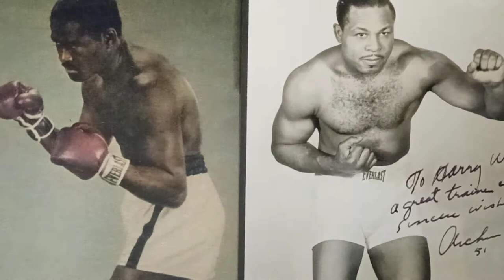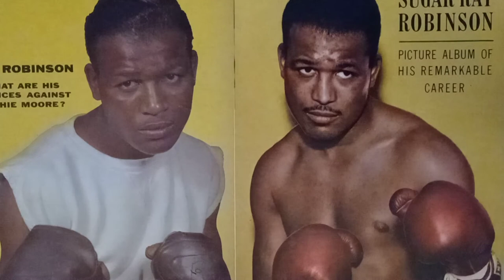Ike Williams vs Beau Jack pt2 Rocky Graziano vs Tony Zale 2 Archie Moore vs Joe Walcott. #839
Scrapbook Boxings Museum Of The Forgotten Fisticuffs Series Presents 100 years of World Championship Fights.